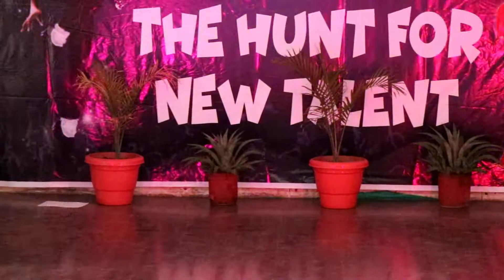Trending || 27candidate || Devilshunt 2018 || 1 July 2018 || Hansika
auditions in sangrur
DC complex auditorium
trending Trending